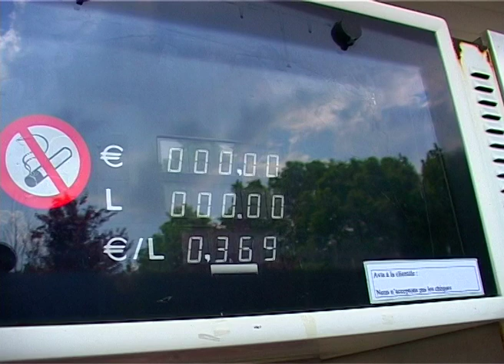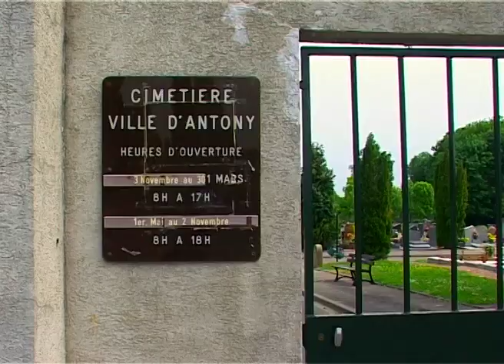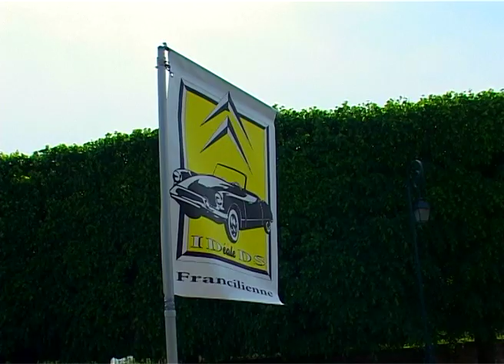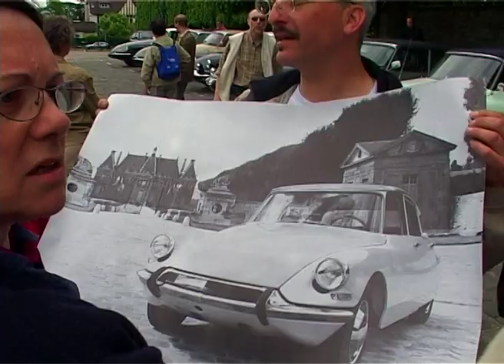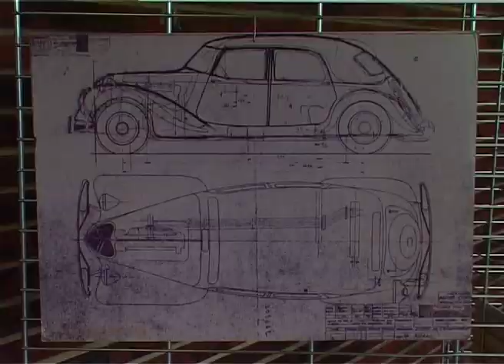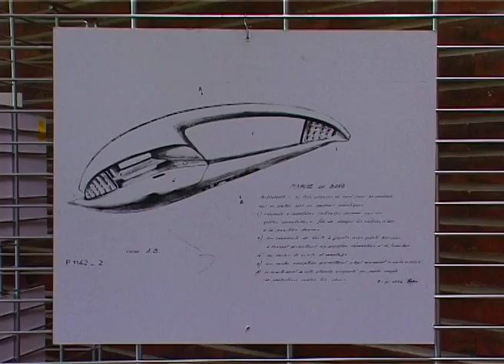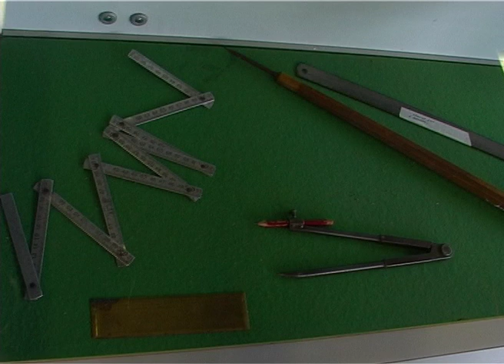Citroen ID/DS Club Flaminio Bertoni Expo Trip to Paris 2004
In 2004 werd vanuit de Citroen ID/DS club ,een rit georganiseerd naar Parijs voor een herdenking van Flaminio Bertoni. Prachtige beelden onderweg van de 'Snoek". Gefilmd door Remko Dekker (BlueWine )met Rendal Vermeulen. bluewine.nl